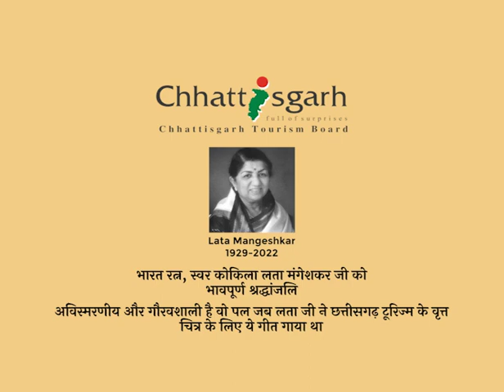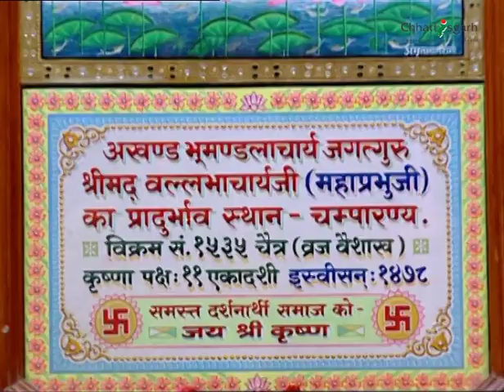Tribute|| भारत रत्न, स्वर कोकिला लता मंगेशकर जी को भावपूर्ण श्रद्धांजलि